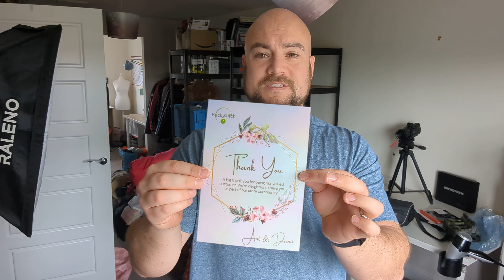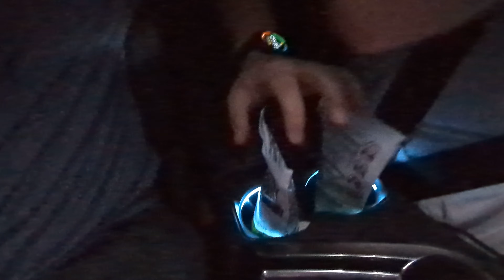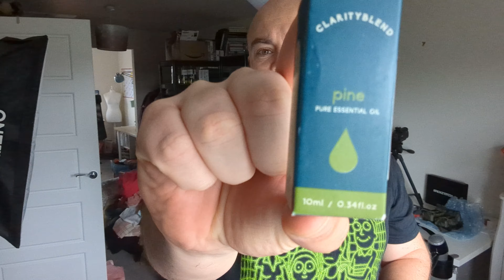Outlet Auction | Buying in Bulk for Bigger Profits | BZ Resells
🛍️ Get ready for an adrenaline-fueled auction adventure on the BZ Resells channel! Join host Ant as he takes his brother, Matt, along for a trade outlet auction in Ellesmere Port, where they'll be sourcing items in bulk for Ant's eBay shop, Backztitch.

Follow along as Ant and Matt dive headfirst into the fast-paced world of bulk buying, where every bid counts and every purchase has the potential to turn a profit. From electronics to fashion, household goods to collectibles, this auction promises an array of treasures waiting to be discovered.

Join us as we experience the excitement, anticipation, and occasional nail-biting moments of the auction floor. Will Ant and Matt secure the winning bids for their eBay shop? Tune in to find out!

But it's not just about the thrill of the auction – it's also about the strategies and insights Ant shares along the way. Learn how buying in bulk can lead to bigger profits, and gain valuable tips for navigating trade outlet auctions like a pro.

Let's learn, grow, and conquer the world of bulk buying together!

Thank you for being part of the BZ Resells community!